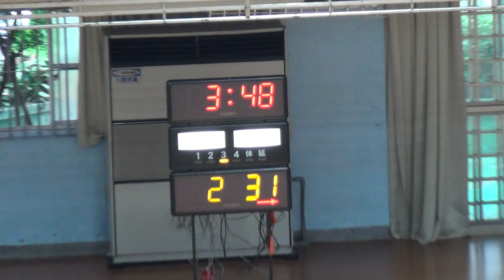2020宜蘭縣縣長盃籃球錦標賽-(國男乙)宜蘭+復興02-2020/10/10